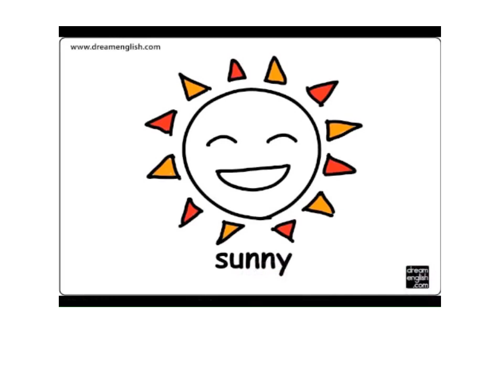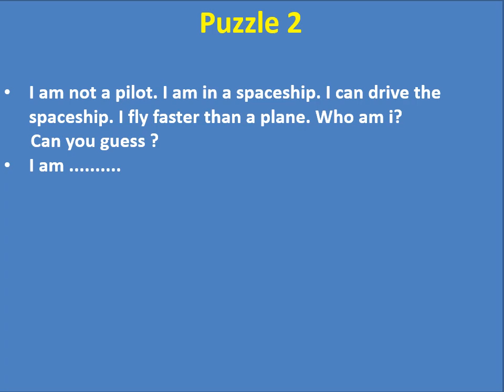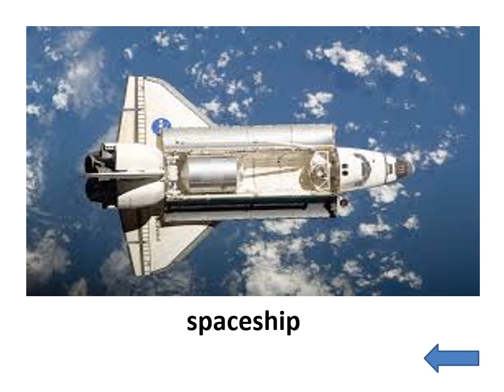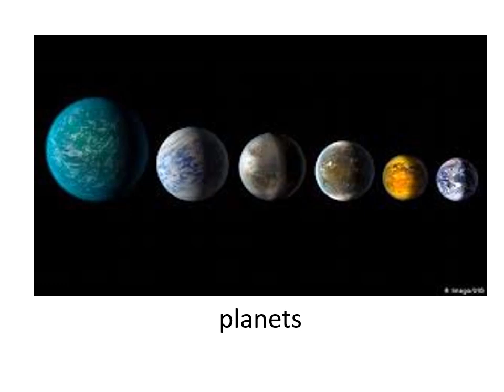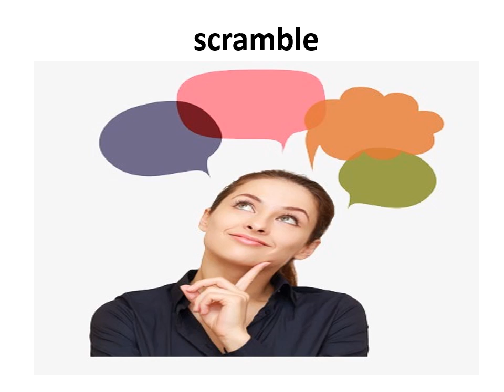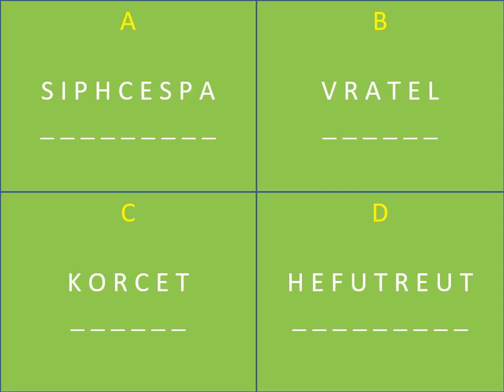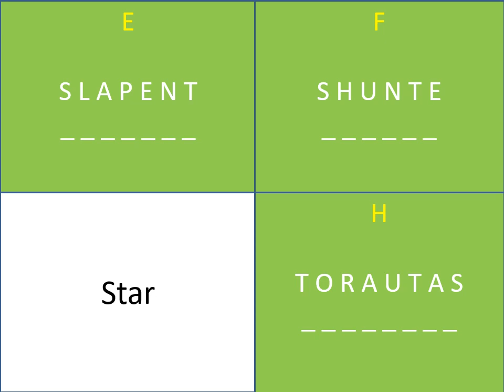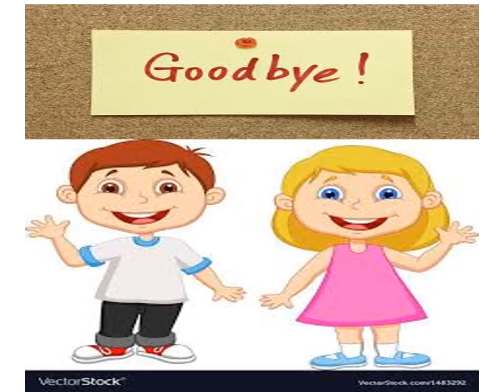Ngoại ngữ - Bài: Family and friends 5 unit9 words